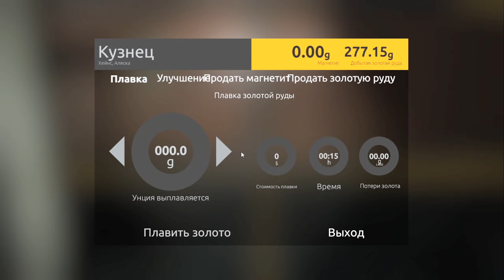ПРОСТО НА ВОЛОСКЕ ТИР 3 - GOLD RUSH The Game #7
Продолжаем новый сезон добычи золота в игре Gold Rush The Game, проблемы продолжаются, денег всё меньше и меньше и нам приходится экстренно добыть и промыть килограмм золота, что бы можно было взять в аренду Колёсный Погрузчик и Не обанкротиться!